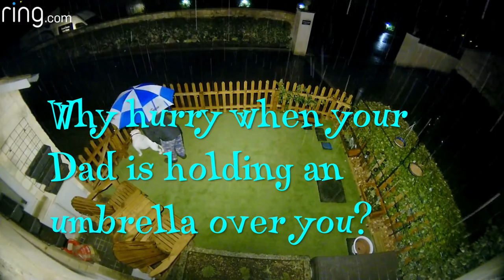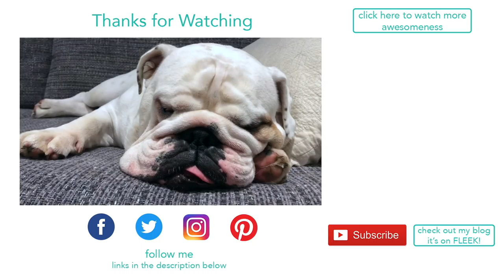Lincoln on the security camera last night | ENGLISH BULLDOG